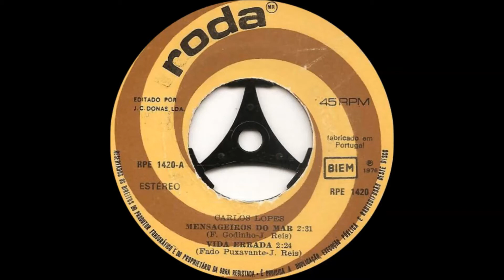Carlos Lopes - Quando o Trunfo E Coração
Fadistas Esquecidos. Ou Não...Carlos Lopes canta " Quando o Trunfo É Coração " , letra de José Lázaro Cravide e estilado no fado " Dois Tons " de origem popular ou atribuído a Alberto Costa ?, com o acompanhamento do Conj. Guitarras de Jorge Fontes...